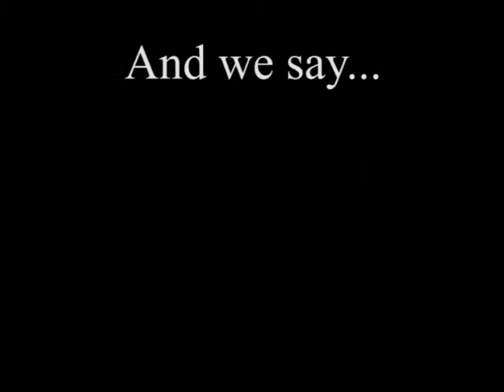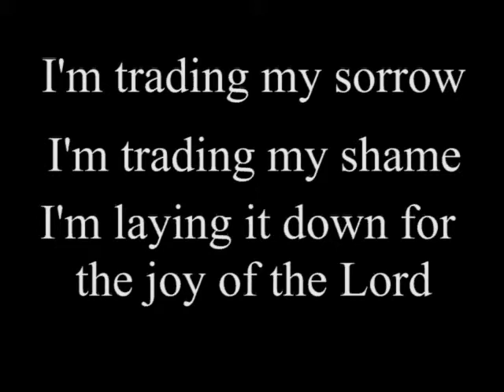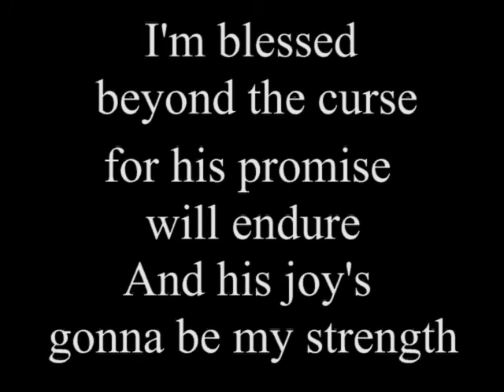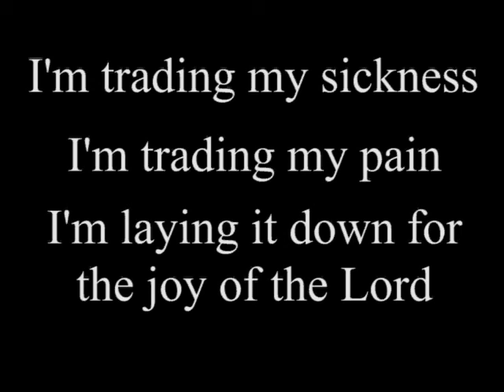Trading My Sorrows (lyrics) - Darrell Evens